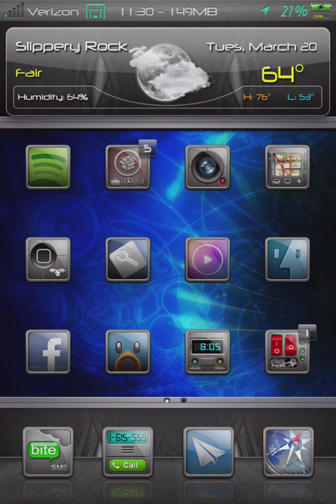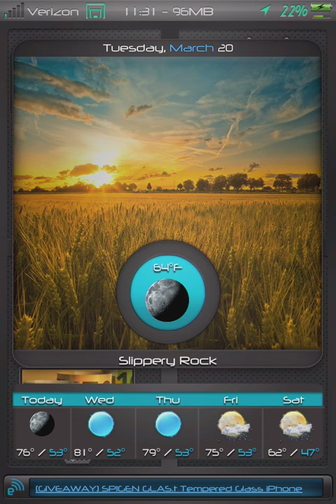iSTS Twilight Beta v0 2